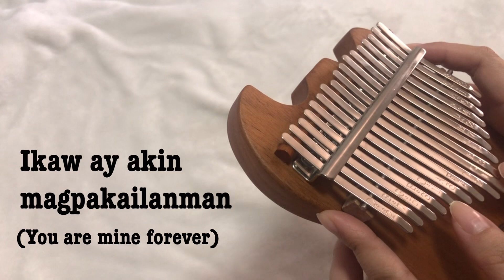Huwag Kang Mangamba | Kalimba Accomp + Voice Cover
I think of this song whenever I am in fear, in pain, and doubt. I sing this to myself and whenever I do that, I reflect, pray and I feel relieved. This lent, let us remember that we should never be afraid, and that we are never alone in facing life's problems.